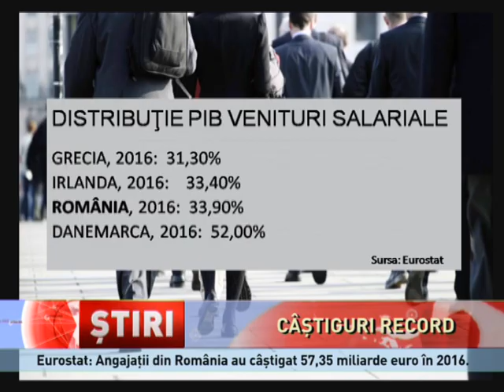Caștiguri salariale record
Salarii mari, venituri mici! Angajații din România au obținut anul trecut câștiguri salariale totale de 57,35 de miliarde euro, arată datele publicate de către biroul european de statistică, Eurostat.